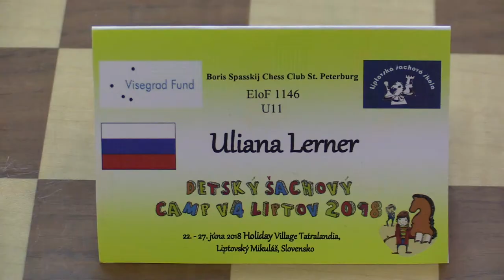U11 2.6. Pavla Fusková - Uliana Lerner 1/2:1/2